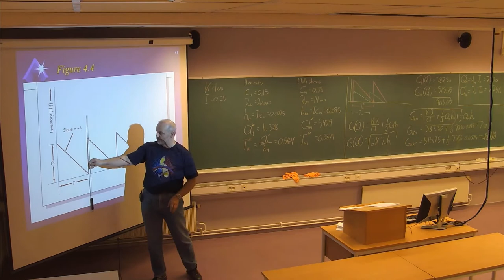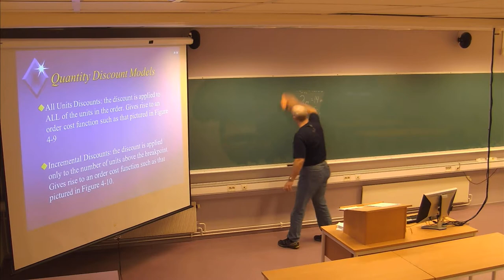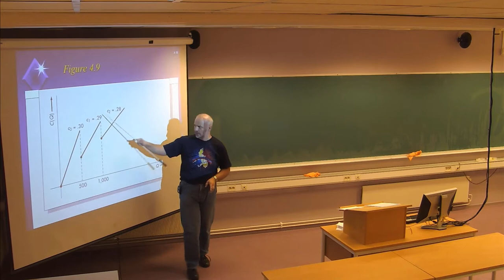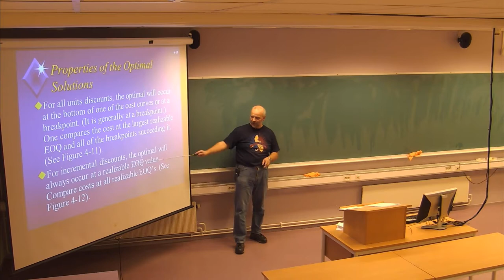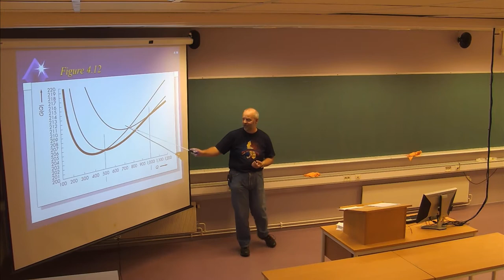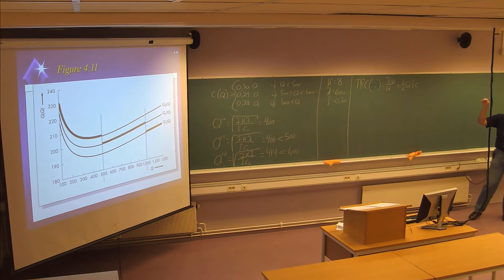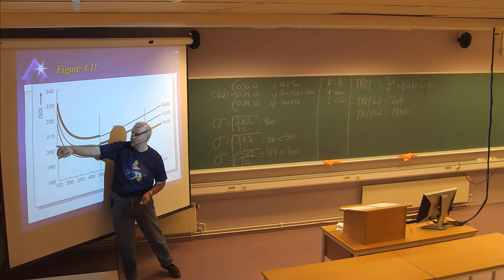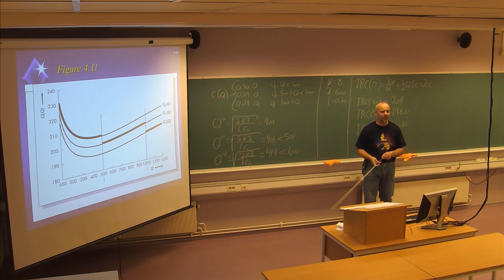121 Forelesning LOG502, (15. okt. 2013)